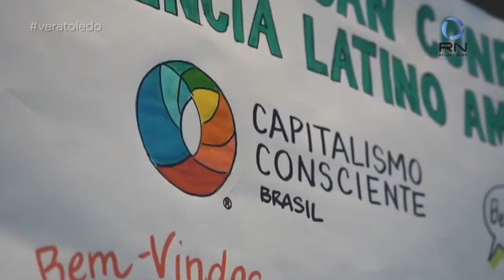Empresárias catarinenses lançam marca de maquiagens minimalistas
Vera Toledo conversa com a maquiadora Cinara Werner e com a criadora da marca Lazú, Carolina Steiner.